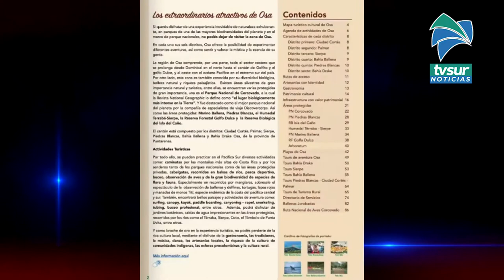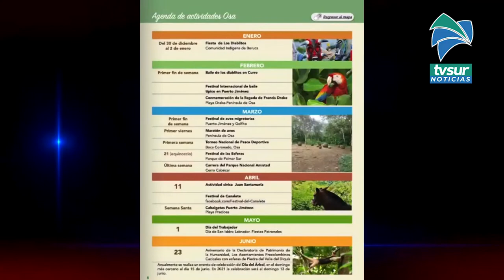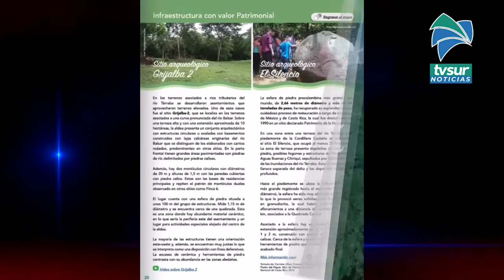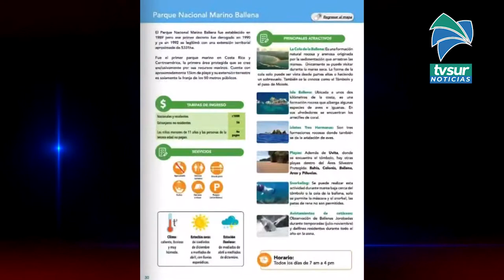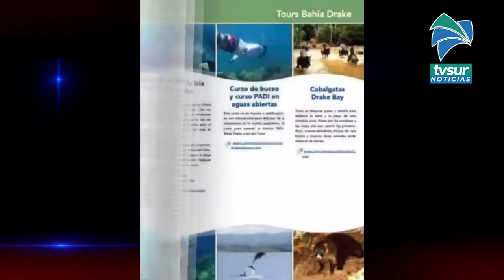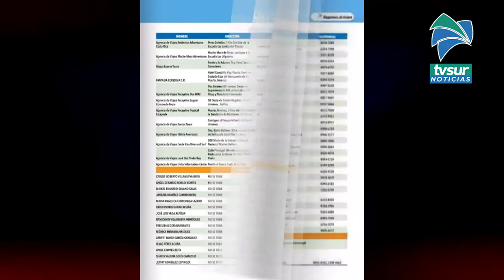ICT recomienda el cantón de Osa como un destino turístico completo